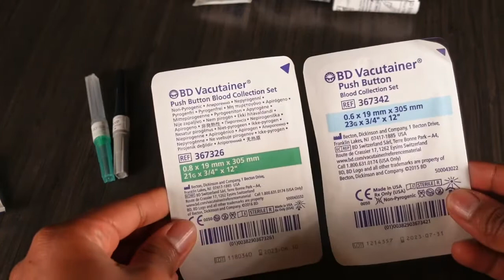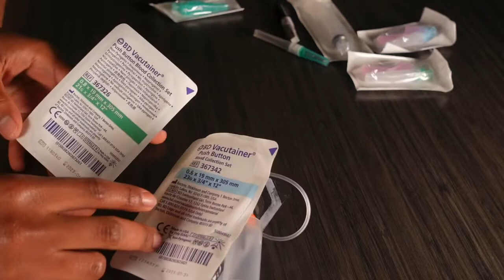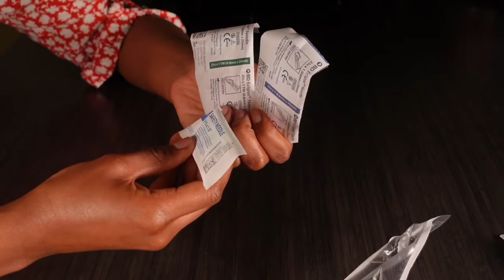Knowing the different types of needles to stick patients with ?! + syringe method + assemble needles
WHAT KINDS OF NEEDLES SHOULD YOU BE USING OF EACH VEIN  ?
Doctor  ?
travel nurse ?
phlebotomist ?
healthcare worker ?

it sometimes can be a little difficult when you first start as a nurse, doctor , phlebotomist , Medical assistant, how knowing your order of draw is really beneficial in a lot of ways ! I  am here to help  healthcare workers that would like to get into the healthcare field easier !

Code : BRENAYCCREW20

AGE :22
Weight: 120 lbs
Height: 5'2

nursing , phlebotomy , cna , patientcare tech , Testing Information, According to the Centers for Disease Control and Prevention, Travel nursing